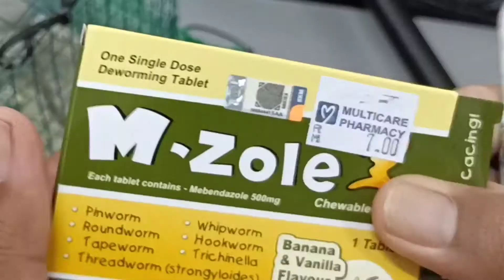Bagi Burung makan ubat - burung Aku Sakit!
aku rekodkan ini sebagai kenang kenangan